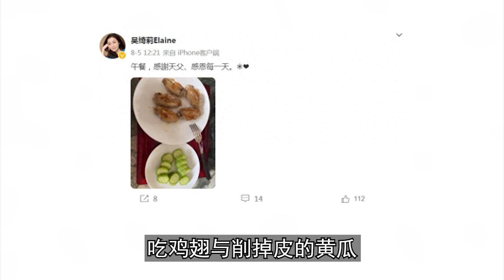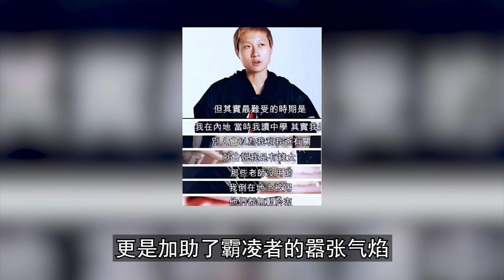完全超出控制範圍！成龍這次徹底發瘋，想弄死吳卓林！林鳳嬌跪地求情都沒用！【娛情娛理】